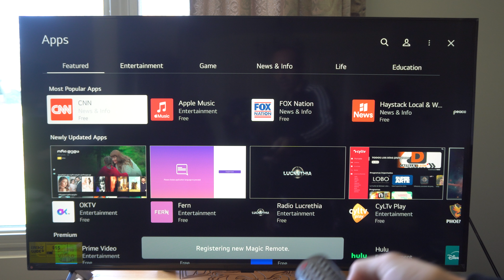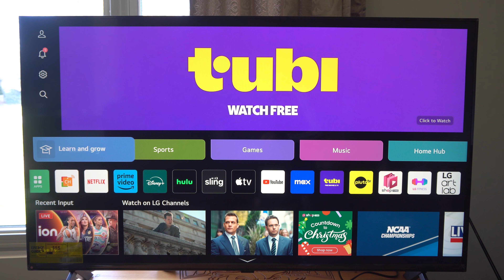How to Reset your LG Magic Remote on your LG TV (Easy Tutorial)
Resetting your LG Magic Remote is straightforward and can resolve connection or functionality issues. Here’s how to reset it and reconnect it to your LG TV:

1. Unpair the Remote (if previously paired)
Press and hold the Back (or Exit) button and the Home button simultaneously on the remote for about 5 seconds.
A message should appear on the TV screen confirming that the remote has been unpaired.

2. Power Cycle the Remote
Remove the batteries from the remote and wait for about 10 seconds.
Reinsert the batteries.

3. Re-Pair the Remote to Your LG TV
Point the remote at the TV.
Press and hold the OK (scroll wheel) button on the remote. After a few moments, a pairing message should appear on the screen, and the remote should be reconnected.

Additional Troubleshooting Tips
If the above steps don’t work, try replacing the batteries to ensure they have enough power.

Ensure your LG TV is turned on and close enough to the remote for a strong Bluetooth